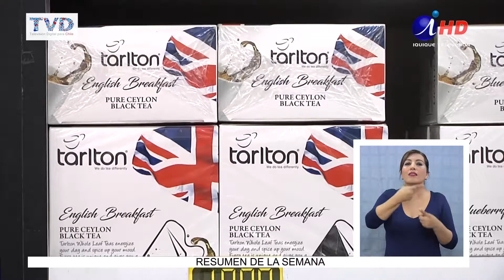VARIEDAD EN PRODUCTOS ALIMENTICIOS EXTRANJEROS SE ENCUENTRA EN LA ZOFRI (2018.05.31) Lengua de señas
Cada día los chilenos incluyen en sus dietas alimenticias, productos extranjeros, a bajos costos, razón por la que buscan las mejores ofertas y promociones en las tiendas y los módulos de la Zona Franca de Iquique, en donde se ofrecen una serie de productos provenientes de la India, Tailandia, España, Estados Unidos y Pakistán. El té, es uno de los productos extranjeros que forma parte de las costumbres de nuestro país, siempre durante el tradicional “once”, es bueno tomarnos una taza de té acompañado de un rico pan. El chileno con frecuencia compra el tradicional té de la india en Zofri, con hojas crespas o secas, de diferentes sabores.